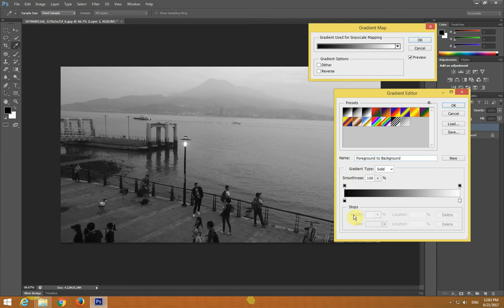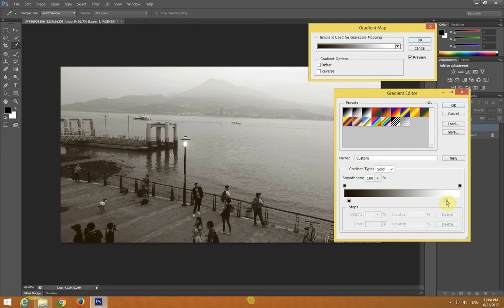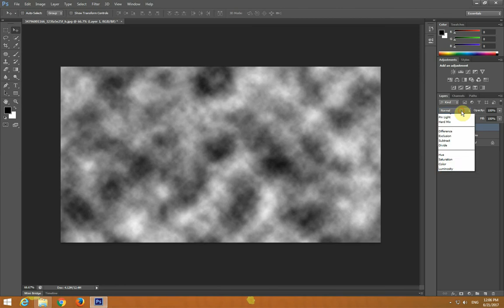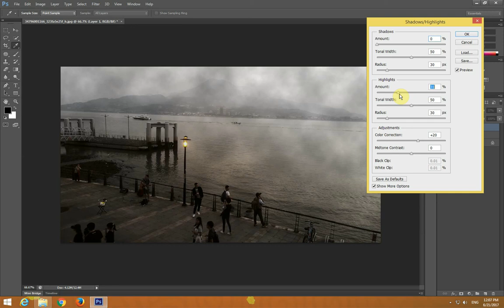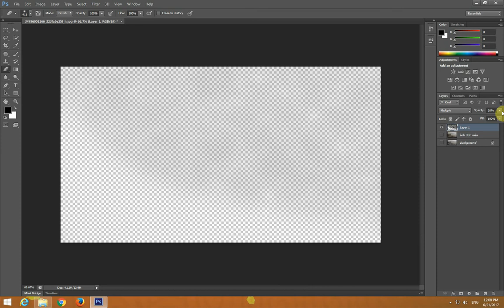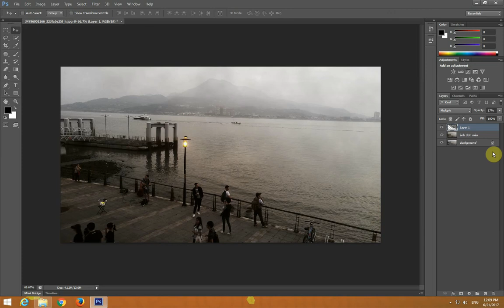[Thiết Kế Đồ Họa] Học Photoshop - Chỉnh màu ảnh xưa cùng TTTH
Các bạn đang theo dõi phần 5 trong seri video học photoshop - chỉnh sửa ảnh với các phần:
Phim học Đồ họa (online) được tổ chức biên soạn bởi Đào tạo đồ họa - Trung tâm Tin học ĐH Khoa học Tự Nhiên TP.HCM.
Nội dung Phim học Đồ họa gồm các lĩnh vực:
  * Thiết kế đồ họa 2D
  * Thiết kế website
  * Bộ Nhận diện thương hiệu
  * Thiết kế 3D Nội thất
  * Kỹ xảo phim quảng cáo
  * Motion Graphic 2D | 3D
+ Xem thêm chi tiết các chương trình Đồ họa đa truyền thông tại:

Trân trong cảm ơn các bạn đã quan tâm theo dõi các hoạt động của chúng tôi!!!